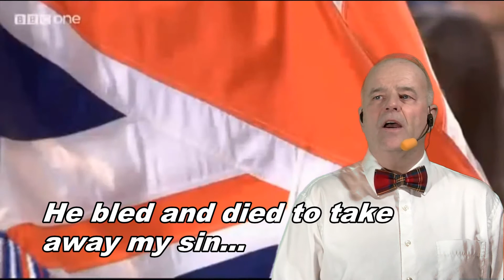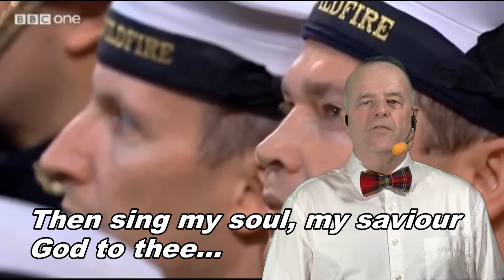2018 01 08 Pieter Zingt #5 'How great Thou art'.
'Pieter Zingt'  'How Great Thou Art' is onderdeel van een project wat Pieter maakte voor het CMK De Verenigde Zangers.
Op maandag 8 januari 2018 zong Pieter 5 nummers voor de zangers en hun dames. Dit is een voorpremière voor een beperkte hoeveelheid mensen. Pieter @2018